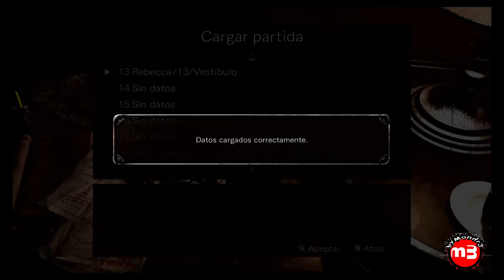Mondr3 VS RESIDENT EVIL ZERO |017| byMondr3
Opening
Dead Reckoning (Sting) - Ethan Meixsell
Ending